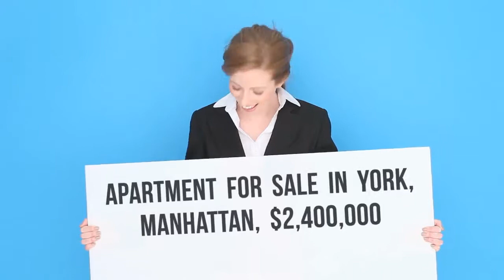Apartment for sale in York, Manhattan, $2,400,000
2
2

REF68035